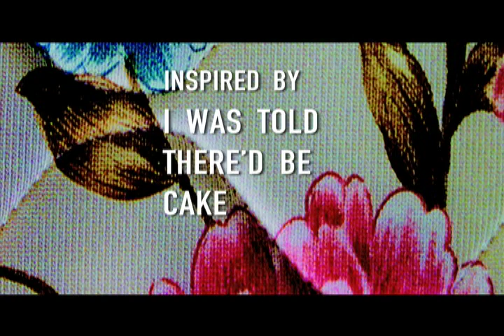I Was Told There'd Be Cake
A video trailer inspired by the new book I Was Told There'd Be Cake, a collection of essays written by Sloane Crosley.